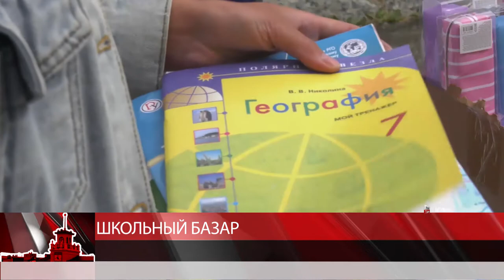Школьный базар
Магадан 2020